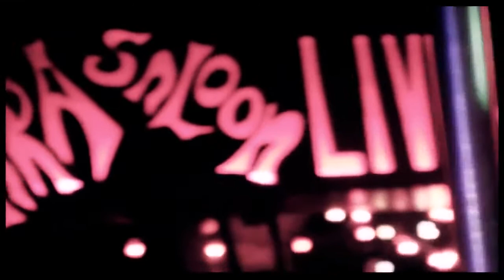Sacra Birra LIVE Tony Esposito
La performance di Tony Esposito durante il concerto con Nello Daniele il 25 Gennaio 2018.